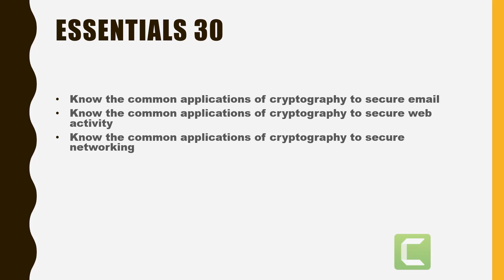2018 CISSP Certification Exam Essential 30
In this essential we discuss

Know the common applications of cryptography to secure email
Know the common applications of cryptography to secure web activity
Know the common applications of cryptography to secure networking

Visit my Cybersecurity Hot Topic blog and learn about the newest issues in cybersecurity

Learn how to pass your CISSP the first time by visiting my website Get CISSP Certified